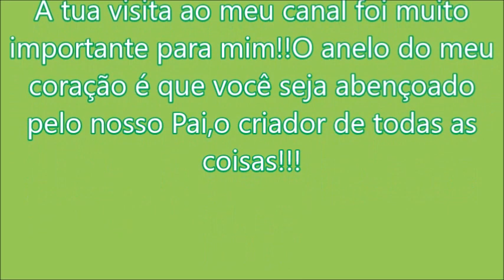Expresso Guanabara não parou no P.A -Santos x Fortaleza ,pref.0711863|WRBUS